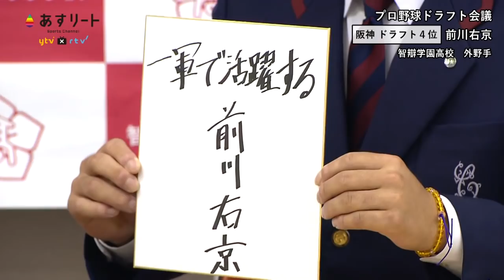【2021ドラフト会議】世代屈指の左スラッガー・前川右京（智辯学園高校）は阪神タイガースが4位で交渉権獲得！【あすリートチャンネル】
2021年10月11日
智辯学園高校の前川右京は阪神タイガースが4位で交渉権獲得！

(C)ytv